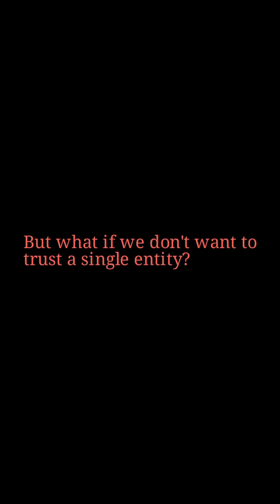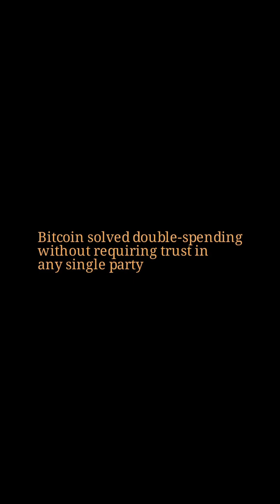The Double-spending Problem in digital money. How bitcoin solved it.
You can eat your cake and have it back.

Technically, if double-spending wasn’t solved, yes, you could.

Double spending is when someone tries to use the same money more than once.

With physical cash, that’s not possible. If you spend $5 on a cup of coffee, you hand over the cash and it’s gone.

But digital currency is just data. You could, in theory, spend one $5 a million times. For example, If Alice sends $5 to Bob via transfer, she could, without safeguards, send that same $5 again to Bob or to different people.

Banks solve this by acting as the central authority. Your bank keeps a private ledger. Every time you swipe or send, they check if your balance covers it. They update their records and reject duplicate transactions. The bank’s database becomes the single source of truth.

Bitcoin took a completely different approach. It solved double-spending but without a central authority like the banks. Every participant in the Bitcoin network who validates transactions keeps their own copy of all transactions.

When someone tries to spend money, the majority of the network has to agree it's legitimate through a process called consensus. No need to trust a central party, no single source of truth, no single point of failure.